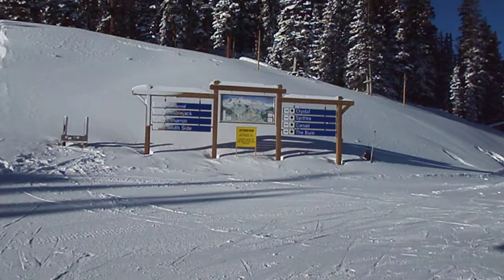Breckenridge Christmas 2013 Ski Colorado 12/25/2013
Christmas Day 2013. Breckenridge Ski Resort. Skiing from the top of Falcon SuperChair down Crystal to the base of Peak 10.